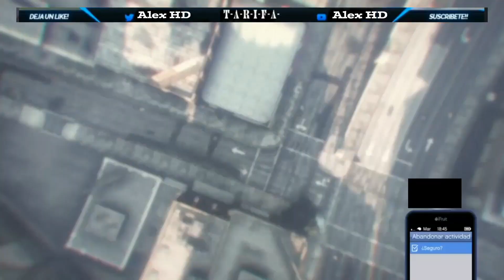COMO QUEDARNOS CON LAS ROPAS SEGURO VIP PANTALONES COLOR MARON Y NEGRO GTA 5 ONLINE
COMO QUEDARNOS CON CUALQUIER INDUMENTARIA DE SEGURO C FÁCIL Y SIN AYUDA ❤

TODAS LAS TARDES EN TWITCH🎬
✳TWITCH🎬 Zogor
MANDÓ CONTROLLER CONPETITIVO
☎️P OFICIAL TARIFA

facebook🔜 Alex HD
twitter 🔜 Alex HD

  iiiiiiiiiiiiiiiiiiiiiiiiiiiiiiiiiiiiiiiii
  Lα cσρια ∂ε εѕтε νι∂εσ,
  ѕεяα ∂εηυηcια∂α.
  Ƈσρуяιgнт © Alex HD 2.019